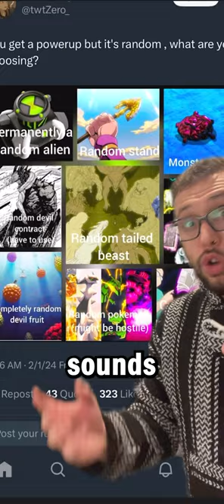The Worst Anime Powers To Have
Anime powers are cool but some of them just become a hindrance of their own volition.